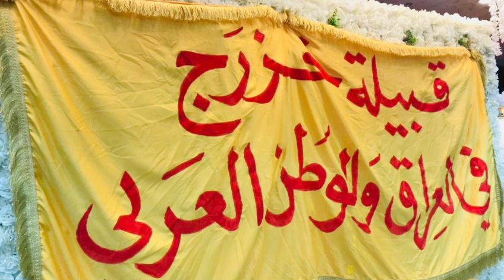تقليد شيخ قبيلة الخزرج الشيخ عبدالوهاب الناجي الاحمد الخزرجي بعبائة الخزرج (الانصار) في محافظة كركوك